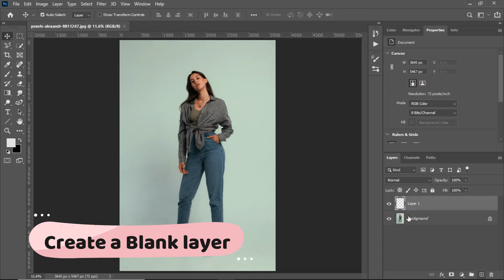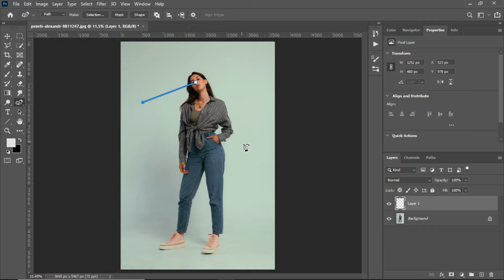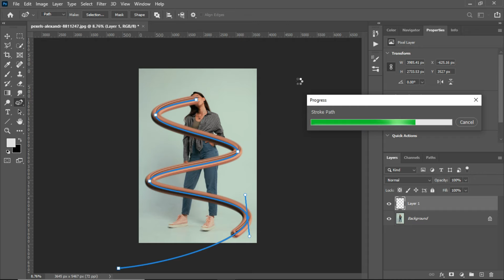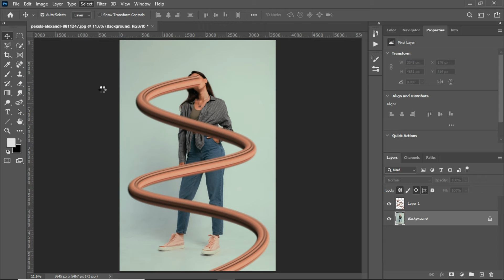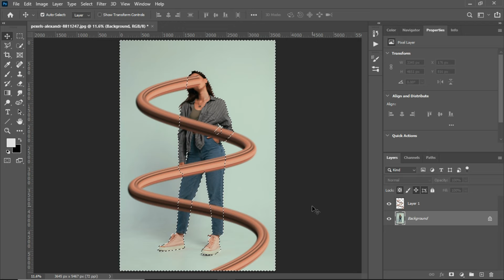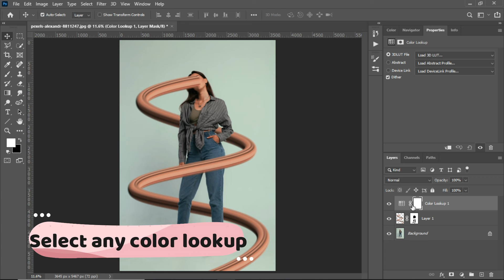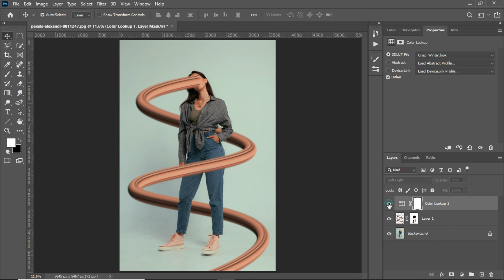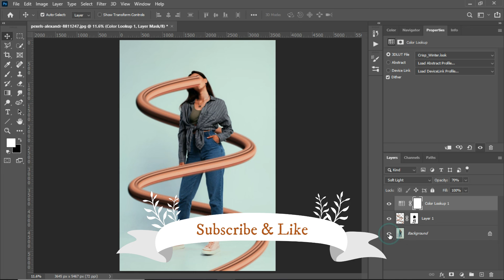Face Stretch Effect in Photoshop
In this tutorial you will learn how to do Face Stretch Effect in Photoshop. Enjoy ;)

:DDD